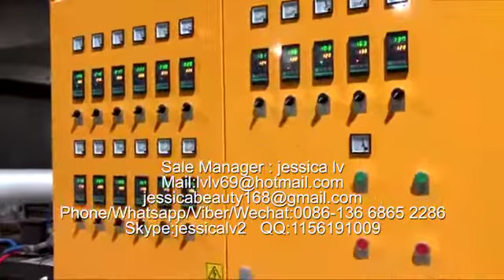Hot Selling!! Disposable plastic fast food container and ceiling making machine,